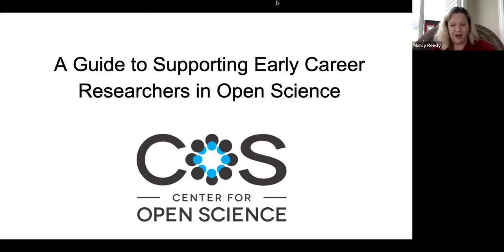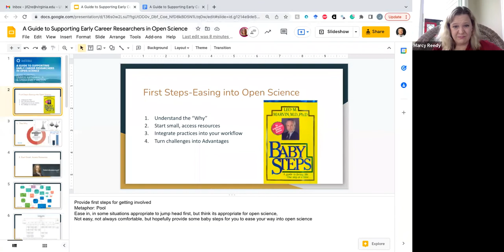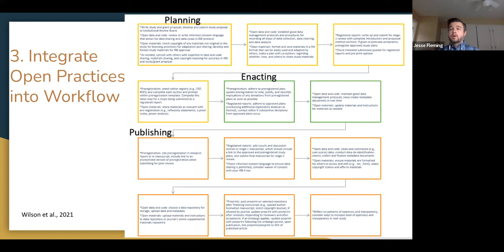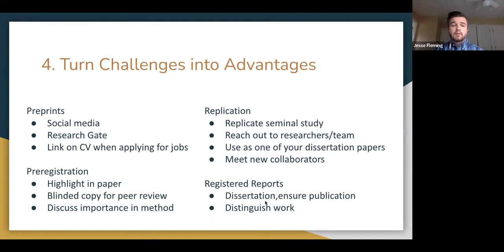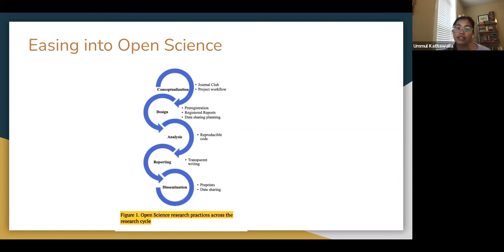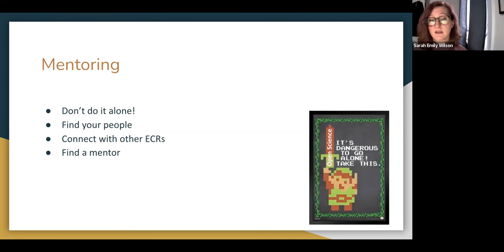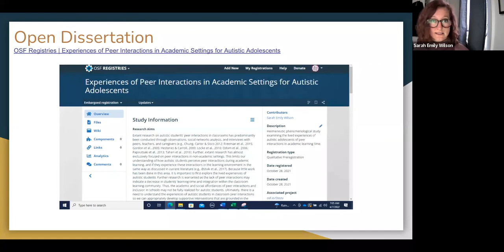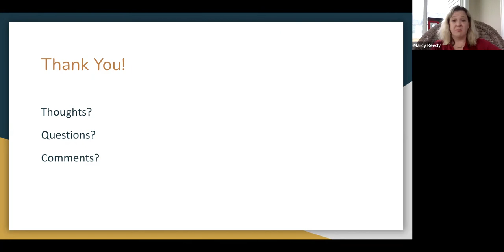A Guide to Supporting Early Career Researchers in Open Science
The STEM Education Hub is supported by the National Science Foundation (NSF) award DRL-1937698. Any opinions, findings, conclusions, or recommendations contained within the STEM Education Hub are those of the authors and do not necessarily reflect the view of NSF.